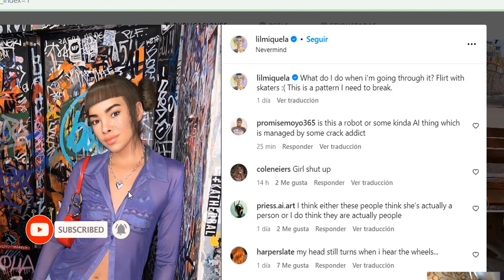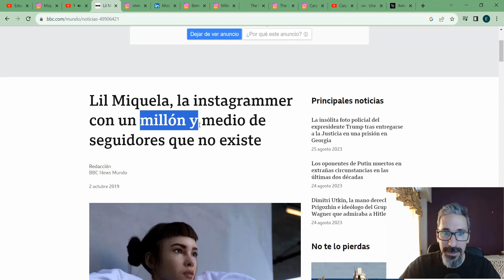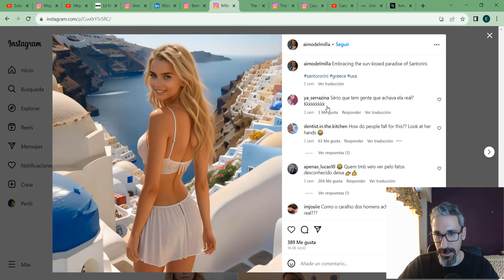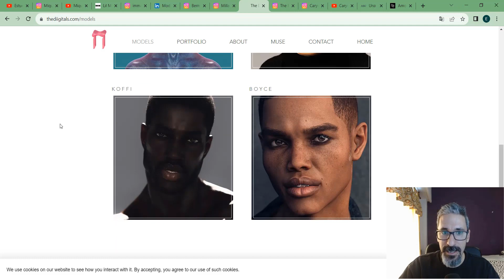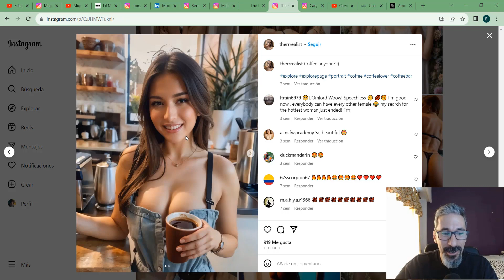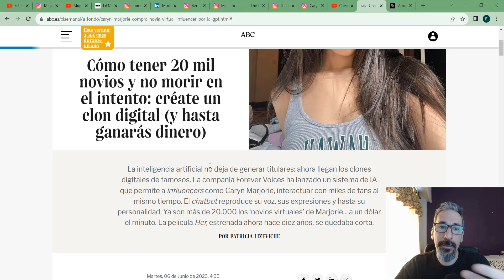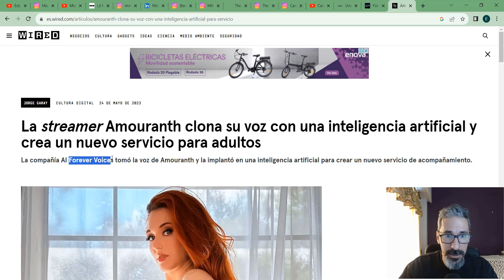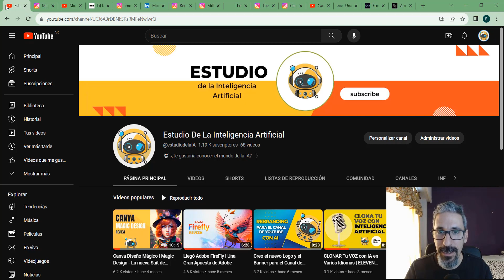Influencers Artificiales | Modelos de Instagram de IA | Ai Influencers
Hola! como están? en este video vamos a ver el mundo de los influenciadores hiperrealistas de IA. Vamos a concer el futuro de la cultura de los influencers y la creatividad de la IA.